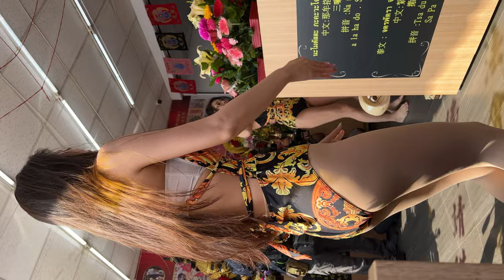Danger Ladys 危險淑女 董馨 鄭宜佑 楊依萍 張彤朣 (3/3) | 泰銖其泰國聖物專賣店開幕 四面佛 還願 | ダンス HYPER FETISH | 20230411 TZWG